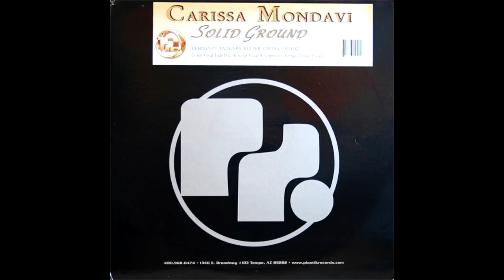Carissa Mondavi - Solid Ground (Fade Vocal) [1999]